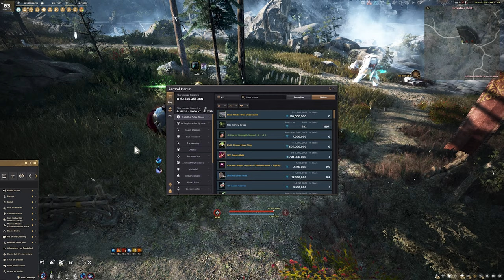Black Desert Online [ Guide ] จุดเปิดอากริสที่ดีไม่แพ้ที่อื่น Yeti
สำหรับคลิปนี้จะเป็นแนะนำจุดฟาร์มแบบใช้อากริสที่ผมคิดว่ามันดีมากเลย
เนื่องจากเป็นพื้นที่ไม่ค่อยมีคนแถมมีของแรร์ดรอปที่ไม่ได้ดรอปยากอะไร
อยากแนะนำให้ผู้เล่นใหม่ลองมาฟาร์มซักครั้งครับ

Spec
-Internet-

-PC-
CPU: Intel Core i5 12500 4Gbz
M/B : Gigabyte M660 Gaming X
RAM :Hyper X Fury DDR5 32GB/5600mhz
VGA : Galax RTX 3070TI
SSD : Kingston 1024GB
Monitor : Acer XF240H 24" 144hz

-GamingGear-
Keyboard : Hyper X Alloy FPS Pro
Mouse :  Logitech G Pro Wireless
Mouse pad : Logitech G640 45x45CM
HEADSET : HyperX Cloud lll